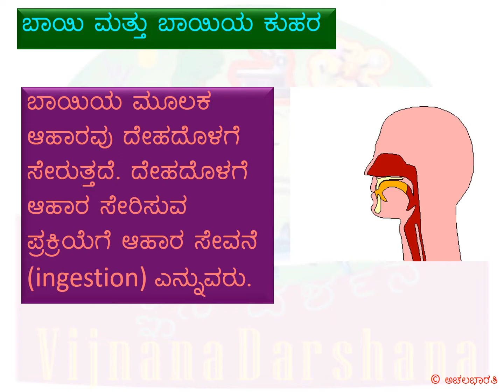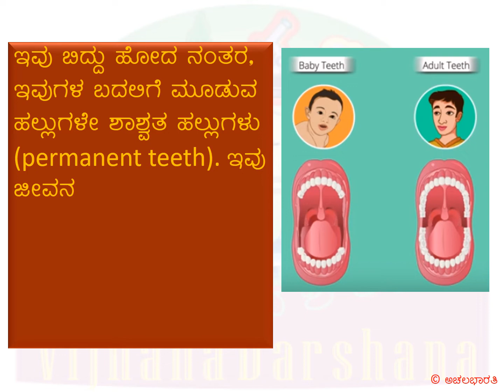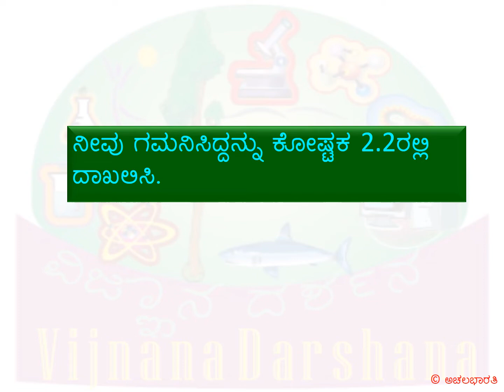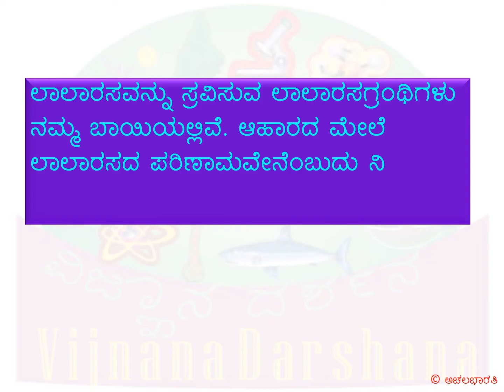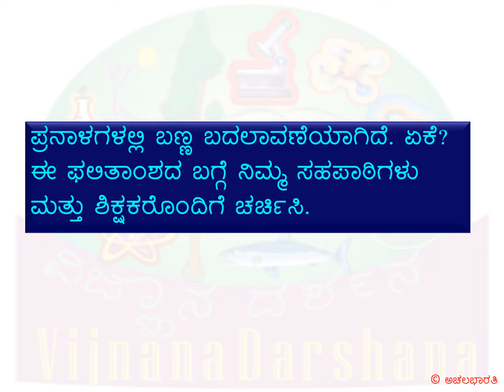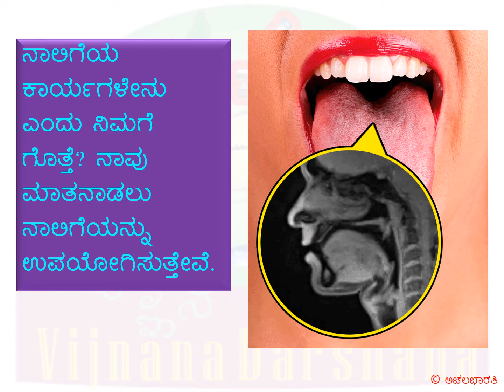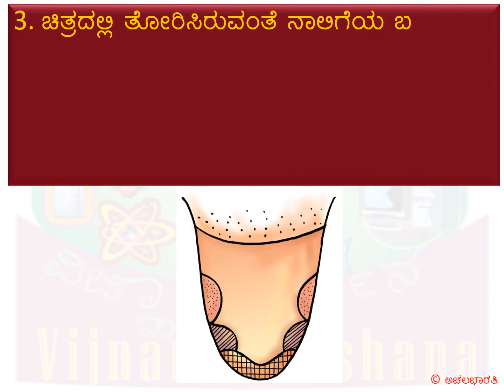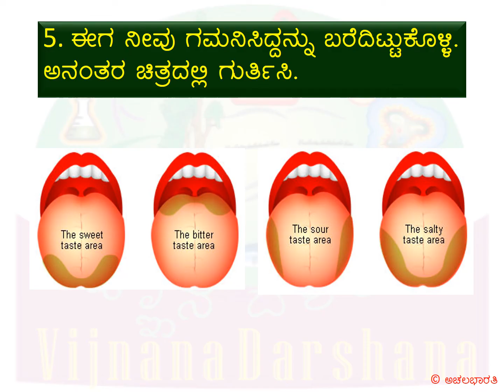7th-ಪ್ರಾಣಿಗಳಲ್ಲಿ ಪೋಷಣೆ- ಭಾಗ 2- SCIENCE- Class7- Lesson2- Part2 | ವಿಜ್ಞಾನ - ತರಗತಿ 7- ಪಾಠ 2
SCIENCE-Class7-Lesson2-Part2 | ವಿಜ್ಞಾನ-ತರಗತಿ 7-ಪಾಠ 2- ಪ್ರಾಣಿಗಳಲ್ಲಿ ಪೋಷಣೆ- ಭಾಗ 2

SCIENCE-Class7-Lesson2-Part2 -

Here is a video of Lesson2 of Science curriculum for class 7 students- Pranigalalli Poshane. The lesson has been divided into 7 parts for easy understanding. This is the 2nd part.

ವಿಜ್ಞಾನ - ತರಗತಿ 7-ಪಾಠ 2- ಪ್ರಾಣಿಗಳಲ್ಲಿ ಪೋಷಣೆ - ಭಾಗ 2

ಏಳನೆಯ ತರಗತಿಯ ವಿದ್ಯಾರ್ಥಿಗಳ ವಿಜ್ಞಾನದ 2ನೆ ಪಾಠದ ವಿವರಣೆಯ ವಿಡಿಯೋಗಳು ಇಲ್ಲಿವೆ. ನೋಡುಗರ ಅನುಕೂಲಕ್ಕಾಗಿ ಈ ಪಾಠವನ್ನು 7 ಭಾಗಗಳಾಗಿ ವಿಂಗಡಿಸಲಾಗಿದೆ. ಇದು 2ನೆಯ ಭಾಗ.